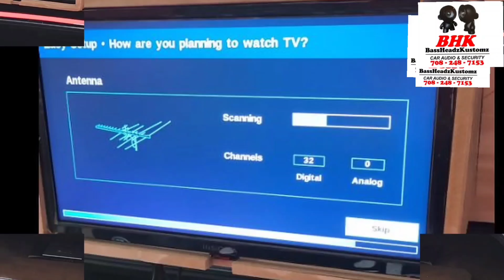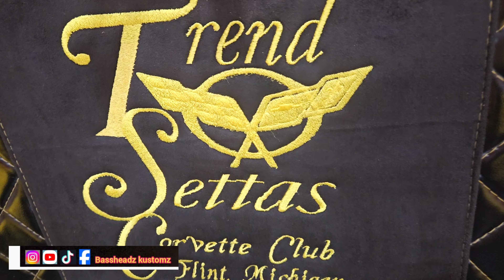CORVETTE C6 BRING YO "A" GAME OR DONT COME AT ALL!!